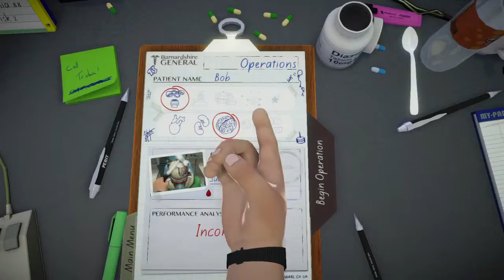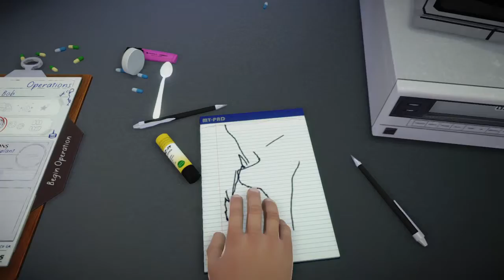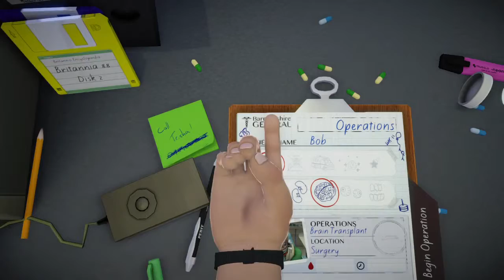Lets Play Surgeon Simulator Part 5 (OMG!, Brain surgery is hard)